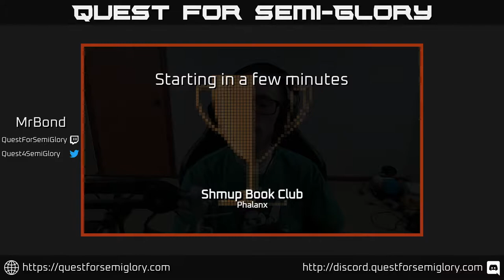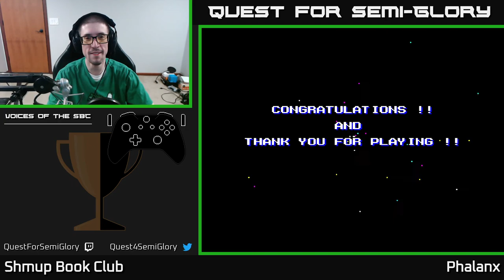Shmup Book Club, Mar 2022 - Phalanx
Phalanx (1991, SNES)